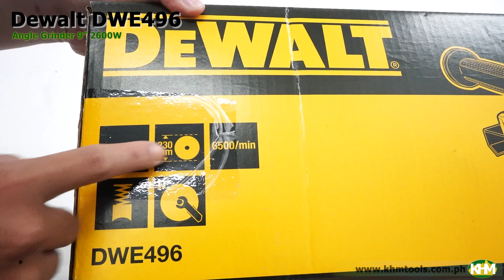Quick Unboxing Dewalt DWE496 Angle Grinder 9 2600W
Dewalt DWE496 Angle Grinder 9" 2600W
2600 Watt powerful motor with high working efficiency
Excellent air vent for better tool cooling optimization
3-Position side handle provides improved ergonomics for specific applications
Lesser weight and shorter tool length for comfortable usage
Lock-on switch suitable for continuous tool usage.
Specifications:

Power input: 2600 W
No Load speed: 6500 rpm
Disc Capacity: 230mm (9")
Spindle Thread: M14
3 Years Limited Warranty